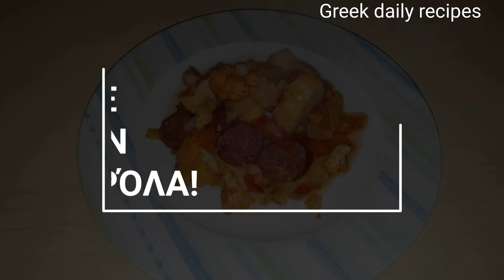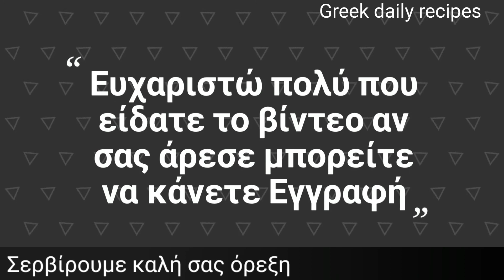Κουνουπίδι με Πατάτες στην κατσαρόλα!Cauliflower with potatoes & tomato sauce| Greek daily recipes